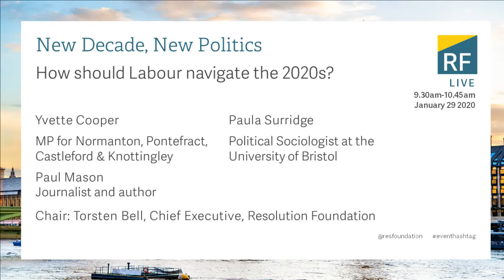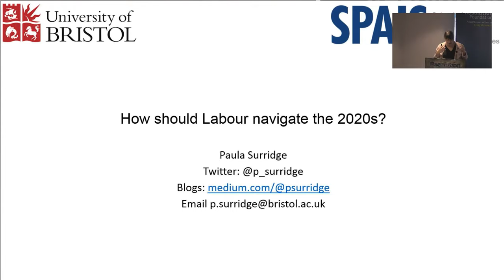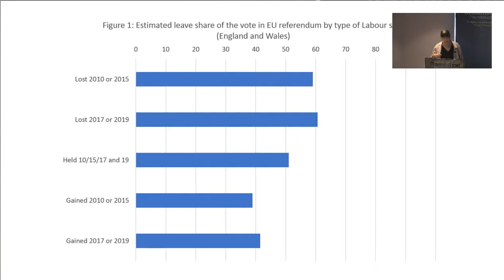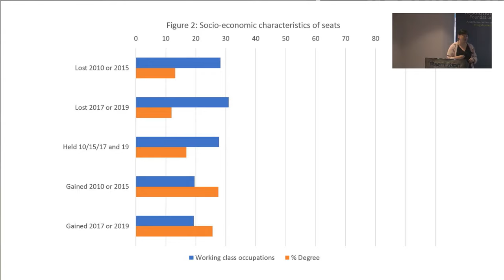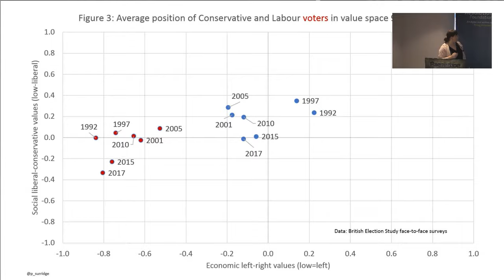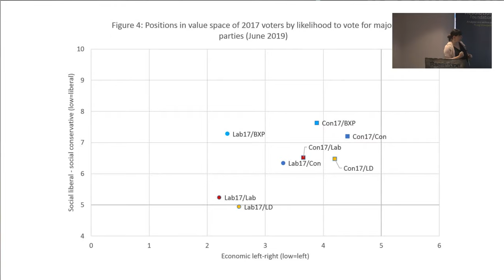New Decade, New Politics: How should Labour navigate the 2020s?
The 2010s was a tumultuous decade for politics, featuring four elections and three referendums, all under the long shadow of the global financial crisis. As we begin a new decade, the political landscape has completely changed – with the first strong government majority in 15 years operating against a backdrop of weak growth here and globally.

As Labour enters another decade in opposition, what lessons should it learn from the past? How should the Conservatives represent the very different parts of Britain that have put Boris Johnson into Downing Street? Where will "getting Brexit done" leave our politics and economics? And how might the economic and demographic trends of the 2020s shape our politics?

The Resolution Foundation is hosting two events at its Westminster headquarters at which politicians, policy experts and commentators will discuss the opportunities and challenges the two main parties must navigate during the 2020s, and how they should respond to them. This event focuses on the Labour party.